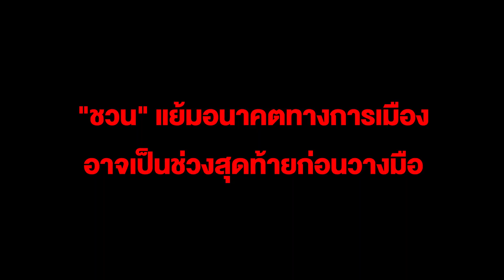"ชวน" แย้มอนาคตทางการเมือง อาจเป็นช่วงสุดท้ายก่อนวางมือ หลังช่วยกอบกู้พรรคประชาธิปัตย์คัมแบ็คแก้ ชวน